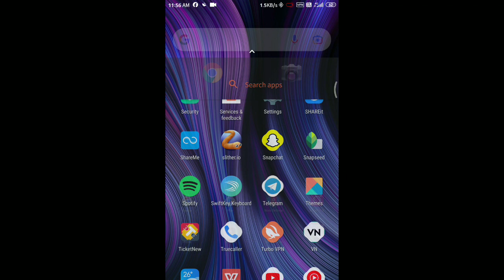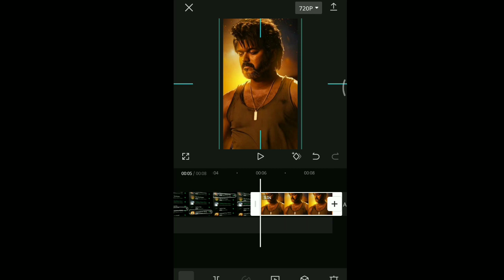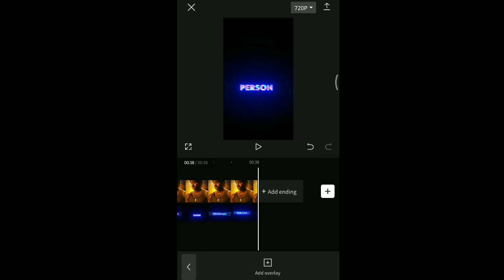New trending full screen Spptify lyrics Editing Part - 2 🤍😚✨ Capcut - mahii.__efx Tamil.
Cap Cut - Download Capcut 9.8.0 for Android | updown.com

!! Life la ellam nallathu mattum nadakathu. Kastamum varum, sandhosamum varum just move on... 💯🤕

!! My own videos no copyright ↔️ my own videos my one songs videos to copyright in immediately Remove this one 📸 thanks for you...✨